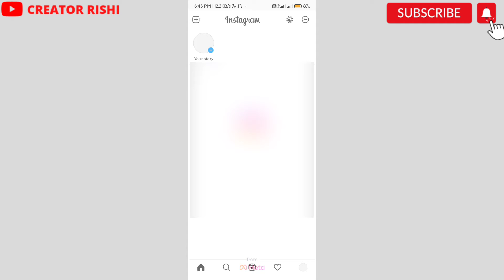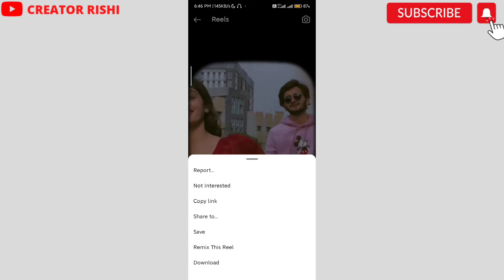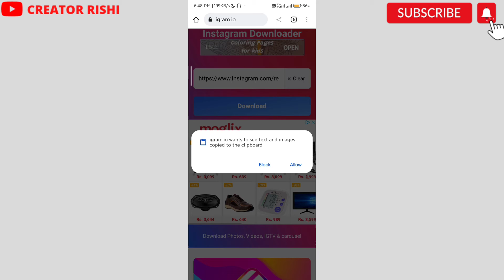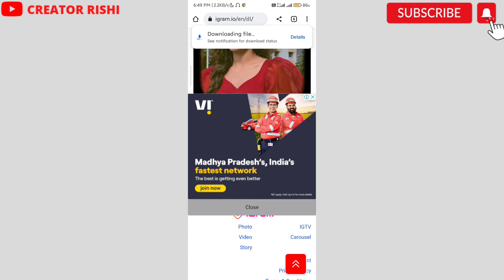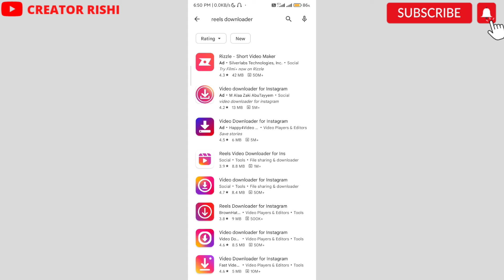How To Download Instagram Reels Video 2023 | Reels Video Download Kaise Kare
Dosto Aaj ki is Video Me Maine Aapko bataya he ki Aap Instagram ki reels ko gallery Mai kaise save kar sakte ho ummed he aapko video Pasand aayegi.

Jay Hind ❤️
Jay Bharat 🇮🇳